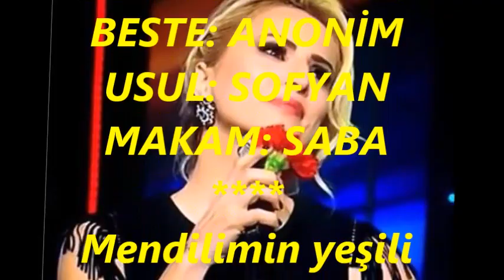Ayşen BİRGÖR-Mendilimin Yeşili Ben Kaybettim Eşimi- Bir Dalda İki (SABA)R.G.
SOLİST:
*AYŞEN BİRGÖR*
VİDEOYU YAPAN
*RECEP GAYRETLİ*
GÜFTE: ---
BESTE: ANONİM
USUL: SOFYAN
MAKAM: SABA
Mendilimin yeşili ammân ammân
Ben kaybettim eşimi
Al bu mendil sende, dursun
Sil gözünün yaşını
Amân doktor Canım Kuzum doktor
Derdime bir çâre Çâresiz dertlere düştüm
Doktor bana bir çâre
Mendilim Benek Benek aman Aman
Ortası Çark-ı Felek Yazı Beraber Geçirdik
Kışın Ayırdı Felek